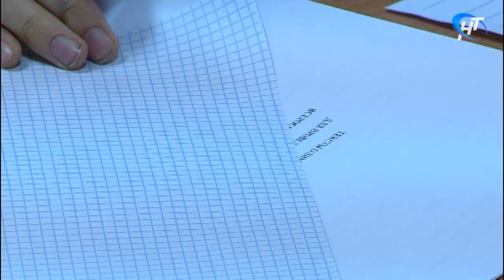Новгородские школьники написали олимпиаду по русскому языку